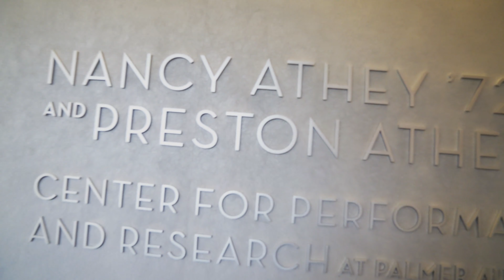First Look at the Athey Center for Performance and Research at Palmer Auditorium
Get a first look at the new Athey Center for Performance and Research at Palmer Auditorium, a milestone project of the Defy Boundaries Campaign for Connecticut College.

To learn more about the Campaign and the Athey Center, please